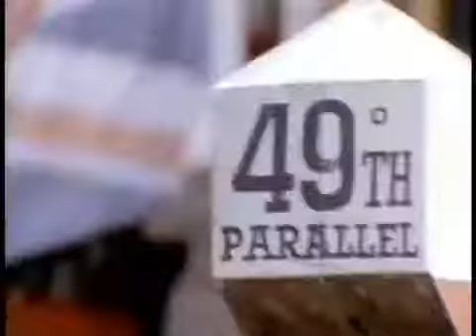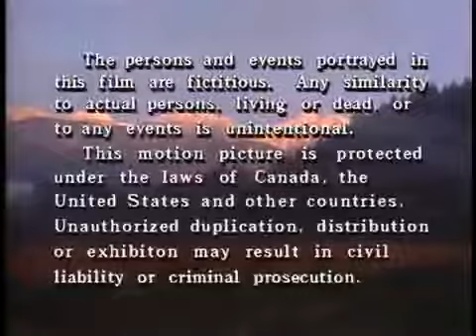Conduct Becoming (1989) Bordertown. Richard Comar, John H. Brennan WESTERN TV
Bordertown, a weekly, half-hour western, quickly became the Family Channel's highest rated original series when it debuted in 1989. It had a very successful three year run before it was cancelled due to high production costs. The series still has a loyal following among fans. The series is set in the 1880's, and centers around two lawmen, an American Marshal and a Canadian Mounted Policeman, who must share jurisdiction of a small town that straddles the U.S./Canadian border. Both are romantically interested in Marie Dumont, the French widow of the town doctor, who has taken over her late husband's practice.